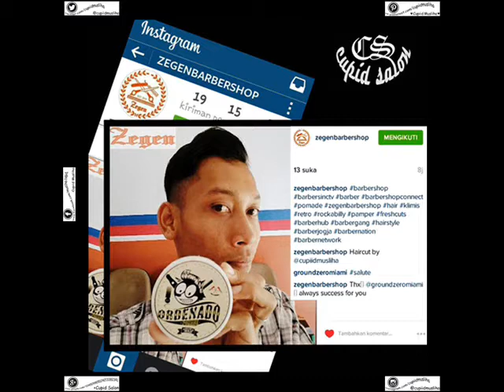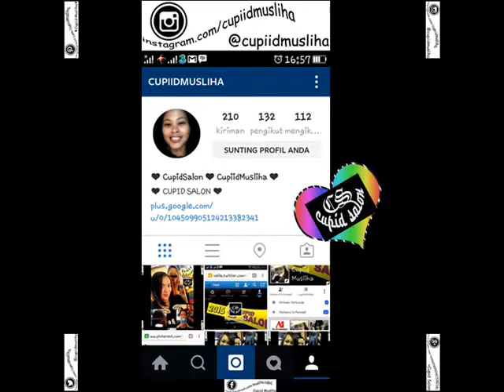Salon Cupid Yogyakarta Indonesia 20160602